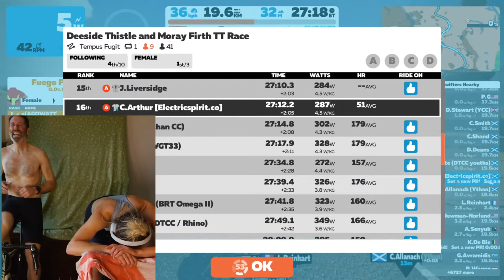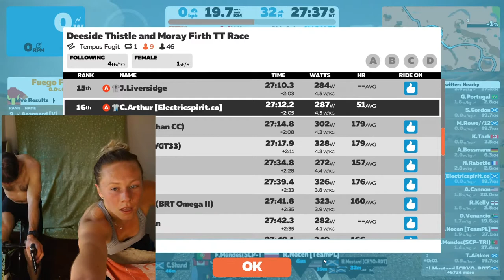Zwift Time Trial Charity Race